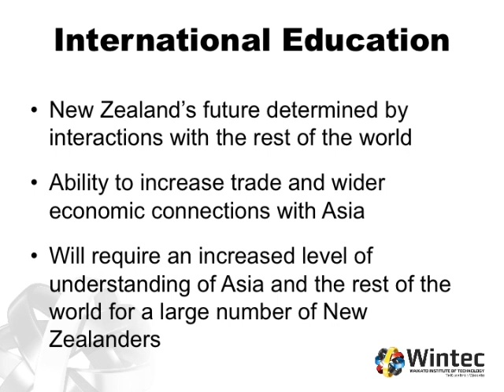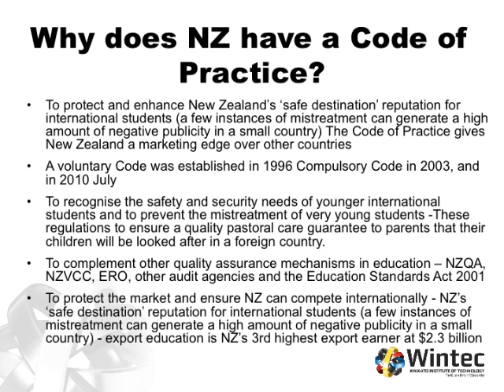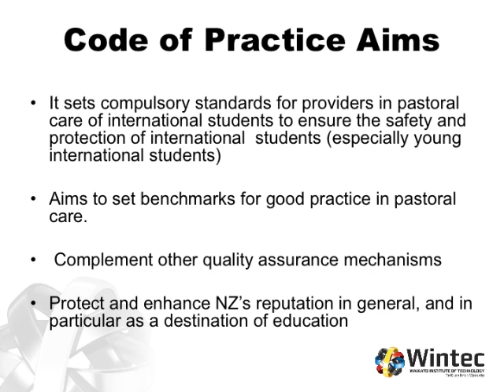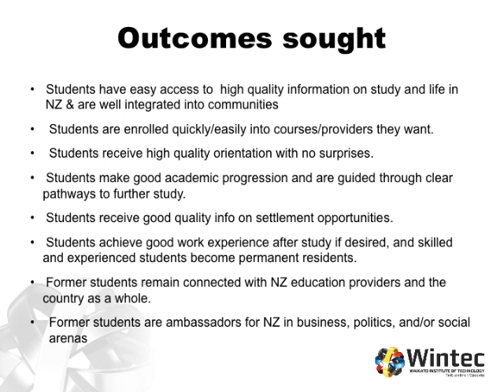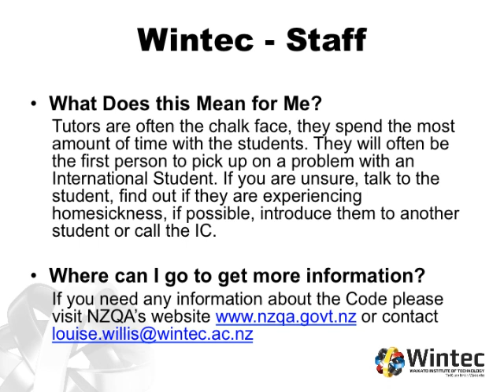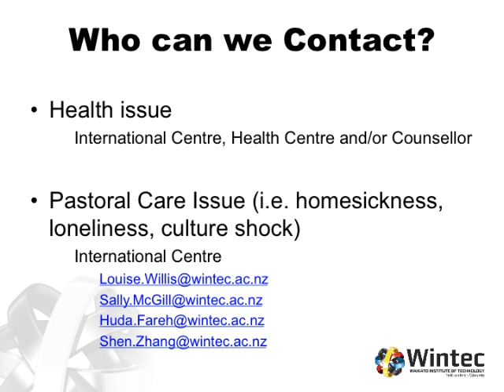Short Overview Code of Practice